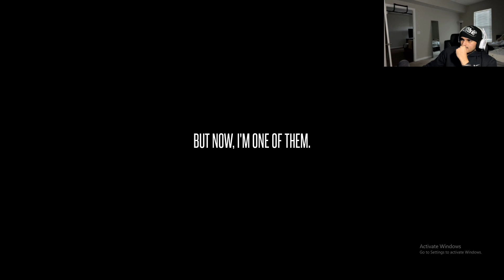A dementated 12-year-old made this game...and it is terrifying.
we will see this child on the news soon. jk